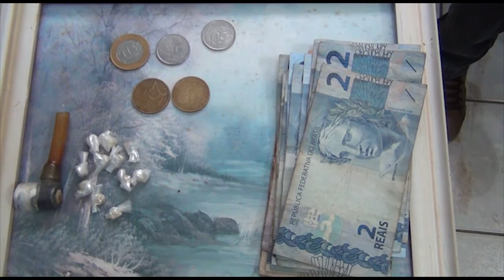TENENTE NERIS OCORRENCIAS